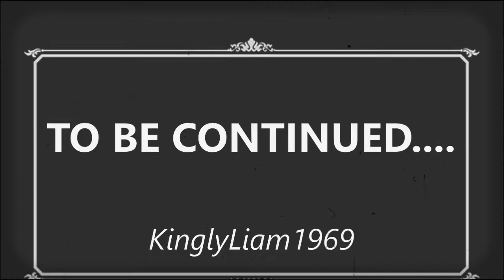STILL NOT BITTEN!!!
TWD